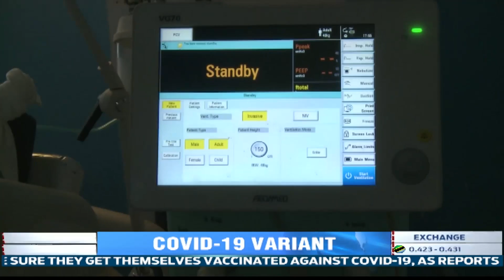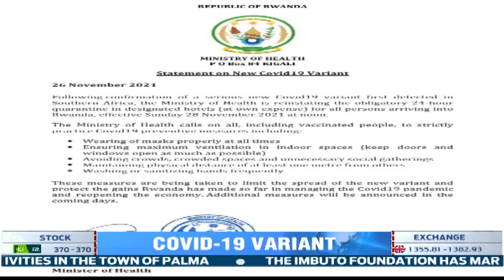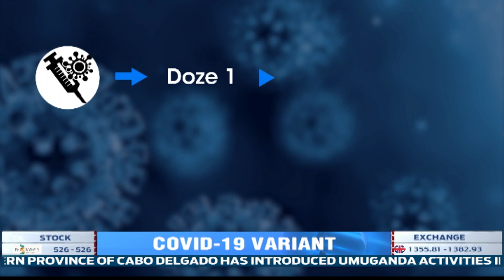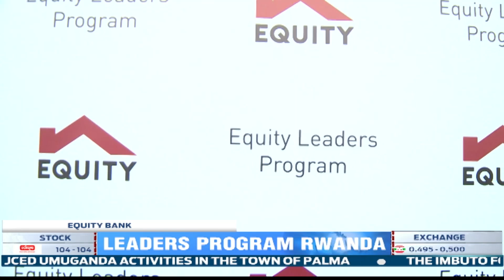FULL English News Bulletin: 27.11.2021